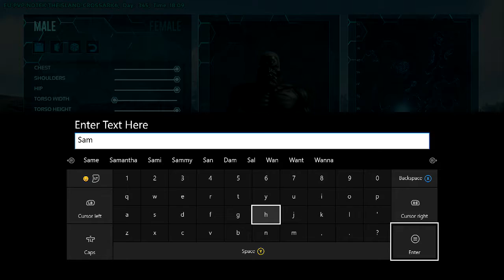FINDING A WOMAN TO DEATH!!! ARK!!!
Sorry I haven't been uploading in a while I have been very busy... I hope you enjoy!